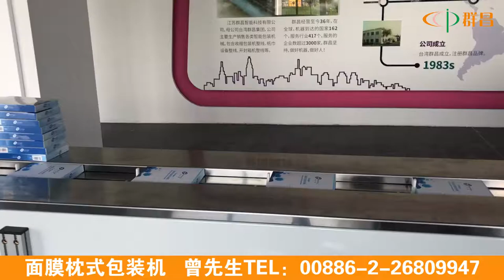上海面膜枕式包裝機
上海面膜枕式包裝機，看看上海的面膜怎麼進行包裝的，群昌為上海的客戶專門定制的面膜枕式包裝機系列，已經.